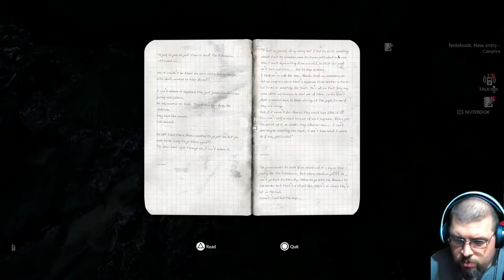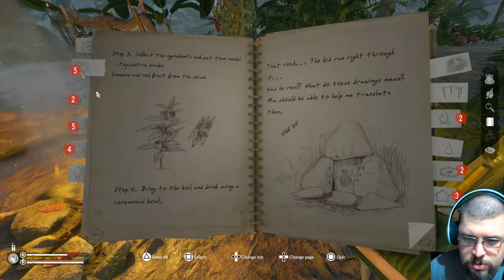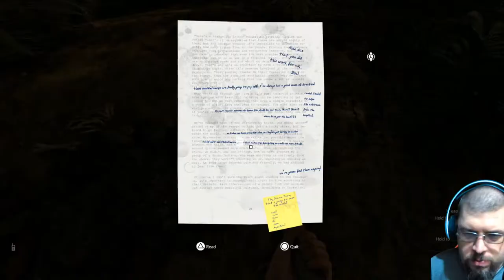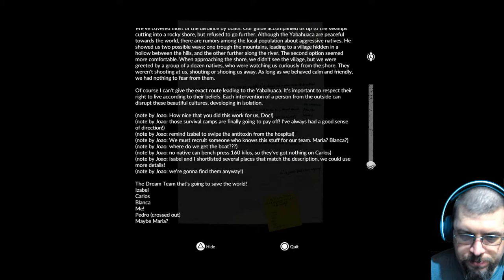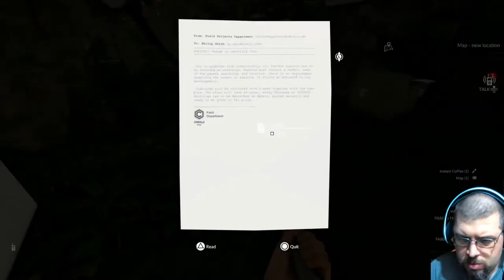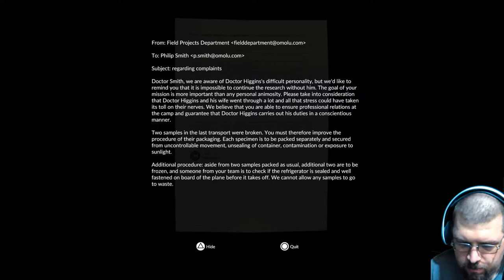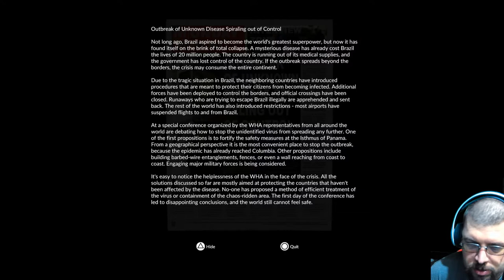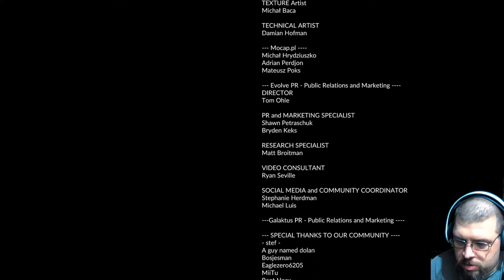Green Hell on PS5